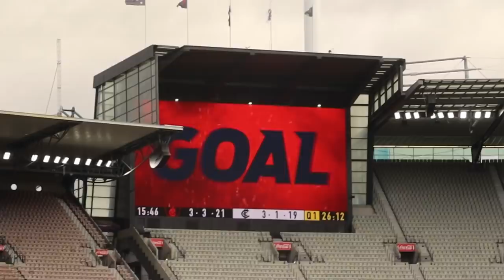Professional Performance (AFL VLOG) | Melbourne v Carlton Round 9 AFL 2021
I went to Melbourne v Carlton 2021 with @OnceAConnorTime